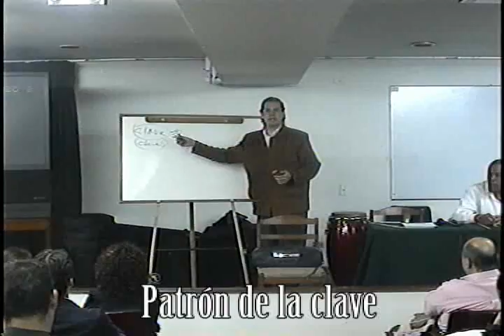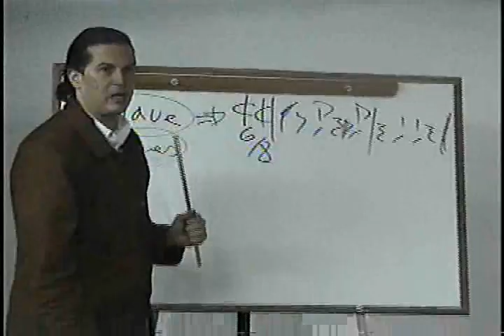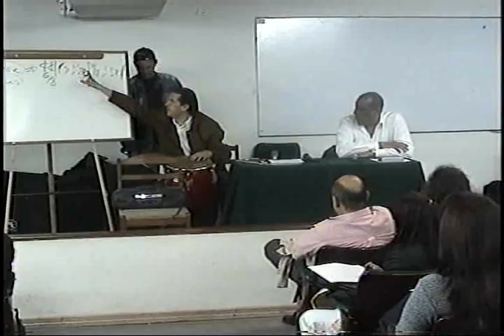La música cubana, con Orestes Roque "Puchungo", Bogotá, 2007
El pasado martes 2 de octubre de 2007 se realizó en las instalaciones  del Aula Sanz Tena  de la Universidad Santo Tomás. Sin duda alguna, Cuba, la Isla Mayor de las Antillas Mayores del  Caribe ha  sido reconocida mundialmente por su riqueza artística y cultural,   tanto así,  que no hay rincón en la tierra donde no se escuche y se baile   cualquier expresión musical cubana. Desde hace mucho tiempo, ha   sido muy recíproca la  influencia musical entre Cuba y Colombia, lo que indica que ambas  naciones comparten rasgos y características de elementos sonoros un   tanto desconocidos. En tal virtud, para realizar un ejercicio   pedagógico ilustrativo hemos invitado en esta ocasión al espacio   "Los Martes Musicales"  a dos expertos en tradiciones musicales cubanas y colombianas.   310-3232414 , calificado musicólogo, conocedor de la música popular de su país, reconocido por su participación como cantante en las agrupaciones de Roberto Faz, orquesta Riverside, NG la Banda, La Revé, Pacho Alonso, etc., quien se presta a publicar su nueva producción fonográfica titulada "In Colombia",una interesante propuesta sonora con números del repertorio clásico cubano, y el músico, docente e investigador colombiano MANUEL ANTONIO RODRÍGUEZ(contacto: ), quienes compartirán con los asistentes sus experiencias y conocimientos en torno al movimiento musical colombo-cubano.  Desde una perspectiva musicológica, técnica, teórica-práctica y un   análisis comparativo, apoyados con material audiovisual resumido e   ilustración práctica musical, los expositores abordarán de manera   sucinta algunos de los  aspectos más relevantes del desarrollo musical cubano en el siglo   XX, tales como el proceso de la transculturación, el afrocubanismo, el   surgimiento de  géneros y formas musicales campesinas (guajira, punto y zapateo), la   guaracha y sus cultores (Ñico Saquito, "Cascarita", Guayabero,   etc.), el Son